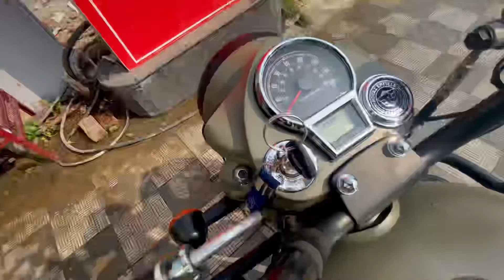Royal Enfeild Classic 350 Next Gen Marsh Grey Cleaning And Maintenance Tips| How to clean marsh grey